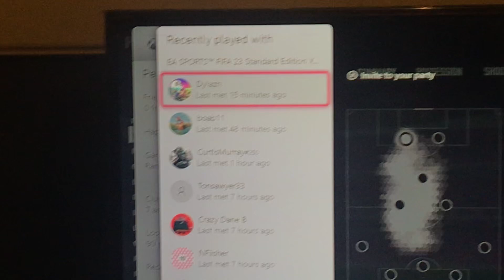I ain’t even pretending with you white people im giving th world evidence of my planned action🔑🫵🏿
3:30am 26/3/23 #8 I don’t have to say much more that if I identify any of you men 🔪🩸🩸🩸ina yuh face I don’t care what the doctors say about delusional and paranoia because that can be used to abuse people and claim there making up story because of the mental state@DisneyChannelUK @UKMinistryofDefence @easportsfc @EASPORTSFCPro @EASPORTSFCPro e@eafutlive @CounterTerrorismPolicingUK @unitednations @FlyingPigUnited @NepentheZ @KrasiFIFA @Fuji720x @DhTekKz @la5ty ultimateteam fifa23 futchampions fut fifaclips games gaming gameplay militaryharassment policeharassment nhsharassment @NickRTFM @CBNnewsonline @NHS @USNationalArchives @NationalArmyMuseumUK @sportsnation @NatGeo @who @linkuptv @ScarcityStudios @thejimmydoreshow @Channel4Documentaries @ITVNews @ItsHaber @SkyNews @souflotv @AuzioMF @gmb @PolitricksWatch @BorasLegend